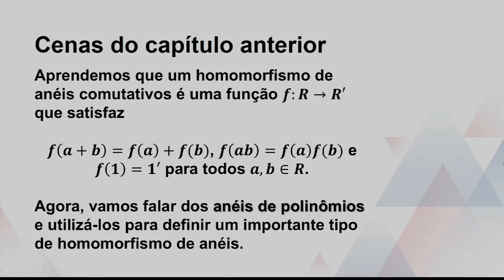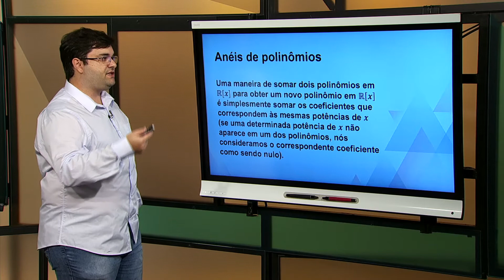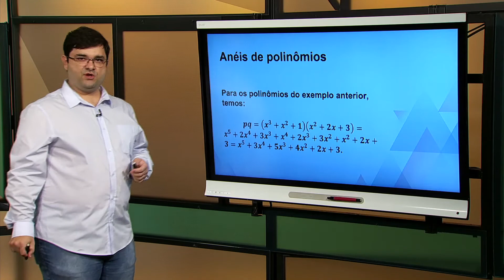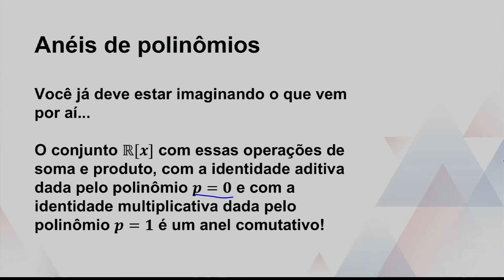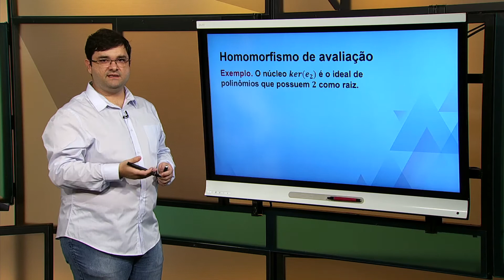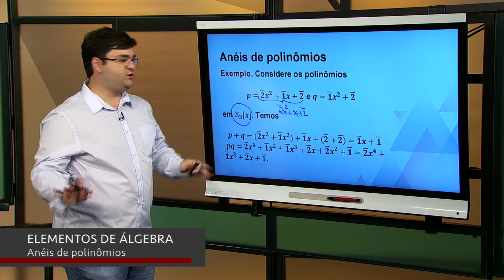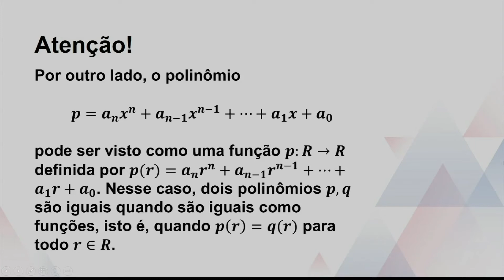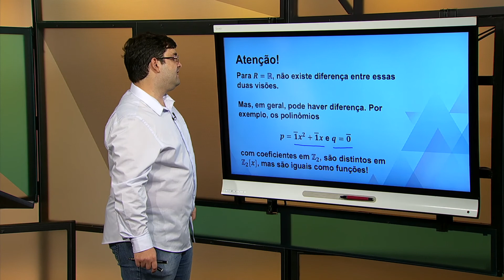Elementos de Álgebra - Anéis de polinômios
univesp.br
Matemática - MAG001
Univesp - Universidade Virtual do Estado de São Paulo
Professor: Carlos Grossi